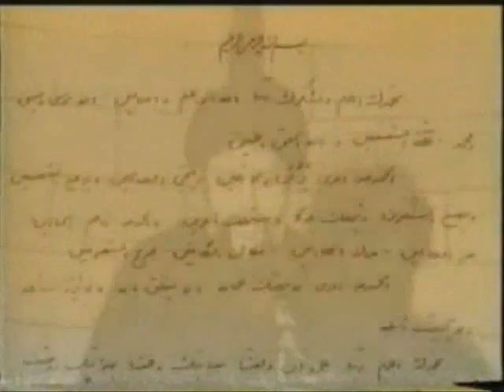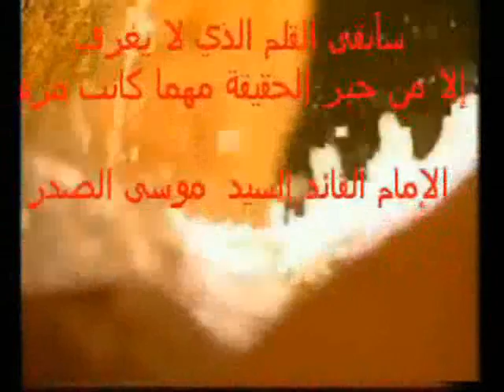imam mousa al sadr nabeeh berri من نبيه بري إلى الإمام الصدر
speech of the president of amal movement Mr. Nabeeh Berri in the Imam Mousa Alsadr memorial
نبيه بري السيد موسى الصدر حركة امل أمل لبنان أفواج المقاومة اللبنانية الشيعة اسلام الجنوب جبل عامل الامام amal nabeeh nabih berri birri berry mousa alsadr alsader shiia shi3a shiite islam south janoub hizbollah حسن نصر الله hisbollah hezbollah nasralla hasan
الذكرى السنوية لاخفاء السيد موسى الصدر